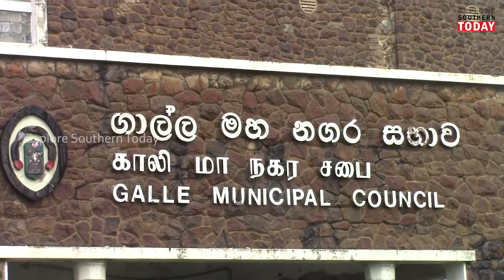ගාල්ල නගරසභාවේ සේවකයින්ගේ PCR පරීක්ෂණ අද...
ගාල්ල නගර සභාවේ කසළ කළමනාකරණ ඒකකයේ සේවය කරන සේවකයින්ගේ PCR පරීක්ෂණ සඳහා අවශ්‍ය සෙම් පටල ලබාගැනීම අද සිදු කෙරෙයි. 150ක් පමණ දෙනා මේ සඳහා පරීක්ෂණයට භාජනය කරනු ලබන අතර දකුණු පළාත් සභාවේ සෙෘඛ්‍ය අමාත්‍යාංශයේ ජංගම පරීක්ෂණාගාර රථයක් මේ සඳහා යොදවා තිබුනි.